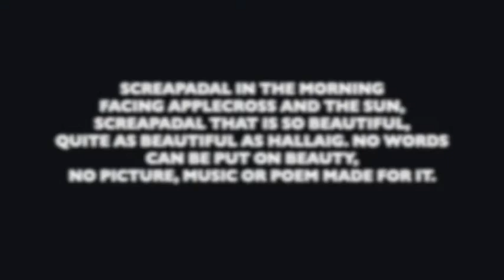Screapadal, for solo bass clarinet. Composed and Performed, by Sarah Watts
Screapadal, for solo bass clarinet.
Composed and Performed, by Sarah Watts

Spectral Immersions. 2013